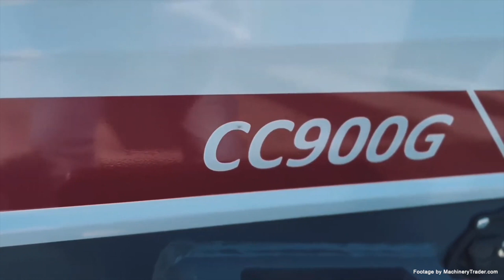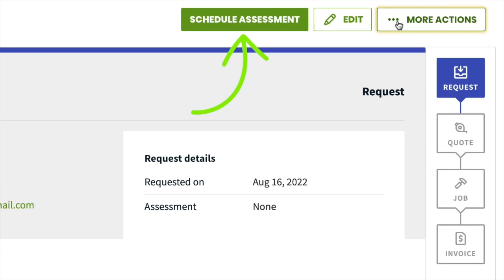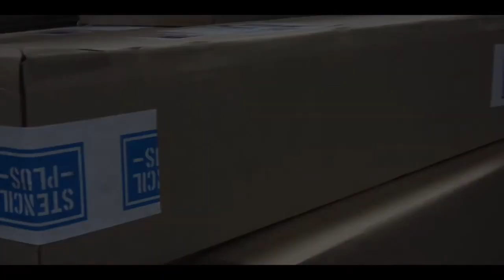BB150: John Felkins, Executive Director of Dave Ramsey's EntreLeadership Elite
In this episode of Blacktop Banter, Marvin Joles interviews John Felkins, the Executive Director of EntreLeadership Elite. John shares his journey from working in construction to becoming a leadership coach, emphasizes the importance of transitioning from being a skilled tradesperson to a leader and offers advice for construction leaders. John discusses the concept of command and control leadership and highlights the significance of building rapport, credibility, trust, and influence with your team. He also addresses the challenges in the workforce and introduces EntreLeadership as a system for running a successful business.

An effective leadership model—like the Ramsey Leadership Model—shows you what’s most important to focus on so you and your team experience personal transformation that ultimately helps you build influence and grow your business. Learn more about the Ramsey Leadership Model and how it can help transform you and your business

Dynapac, KM International, Stencil Plus, Jobber and Aquaphalt

A group of professional asphalt contractors sharing their knowledge, tools and resources to help you build the asphalt business of your dreams.

►Asphalt industry news and articles made BY and FOR asphalt contractors, delivered straight to your inbox

The Blacktop Banter podcast discusses Asphalt Sealcoating, Hot-Rubberized Crack Sealing, Patching, Base Information, Recycled Asphalt Millings, Hot-Mix Asphalt, Line Striping, and Paving for residential and commercial customers. We also discuss how to stay motivated as an entrepreneur and how to deal with the challenges of owning your own asphalt maintenance business.